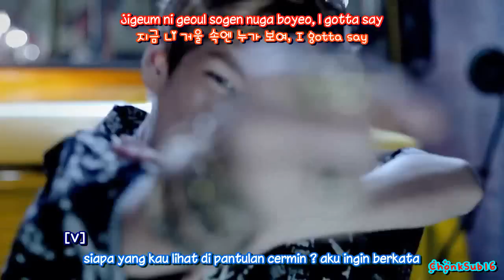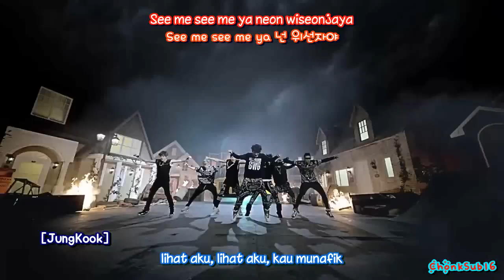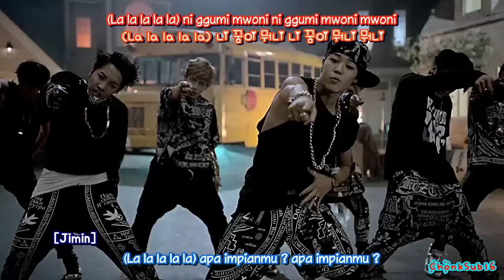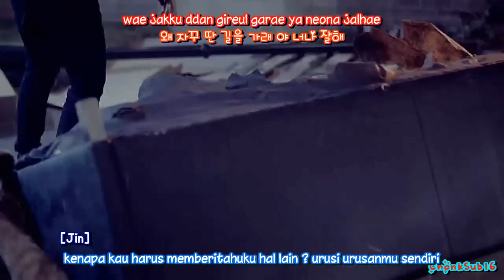BTS (Bangtan Boys) - No More Dream IndoSub (ChonkSub16)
SUBSCRIBE JUSEYOO~ kemaren ada yang minta di sub-in lagunya Bangtan . ini udah aku sub-in. aku juga lumayan suka lah sama lagunya. apalagi yang pas bagiannya JungKook "geojimariya, you such a liar" ga nyangka magnaenya (JungKook) itu 97line :o